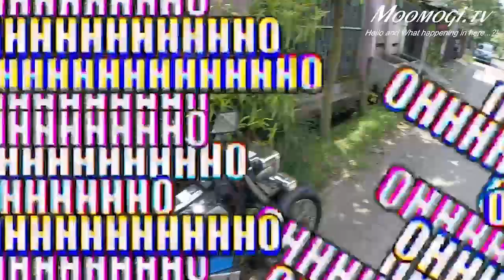BELAJAR MOTOR KOPLING PAKE RX-KING !!! (PEMULA MASUK) EZ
Terimakasih Banyak yang udah nonton ya :)

Sorry Baru Upload lagi Mogi lagi sibuk dan baru ada waktu bikin video lagi :(
Hello ini Video ke -29 Mogi jadi Motovloger
Di video kali ini Mogi mau nunjukin cara belajar pake motor kopling pake RX-KING meskipun Mogi baru lancar pake kopling hehehe yu cek di video...

makasih sebelumnya semua.

Gear : Anything but Safety..

Bike : Revo 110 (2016) and  Zone R 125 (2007)

Camera : Gopro Hero 3+ BE